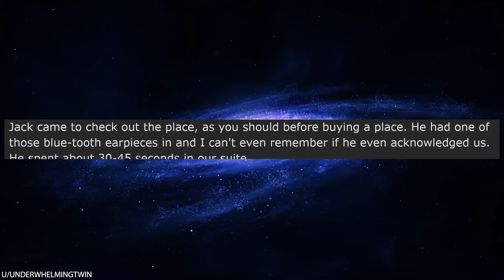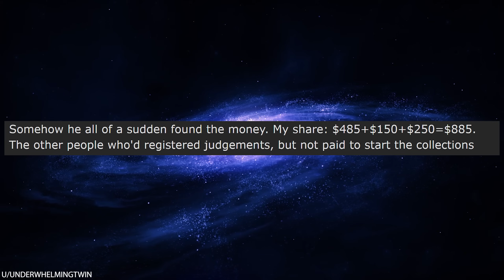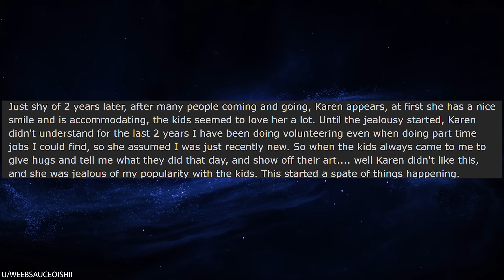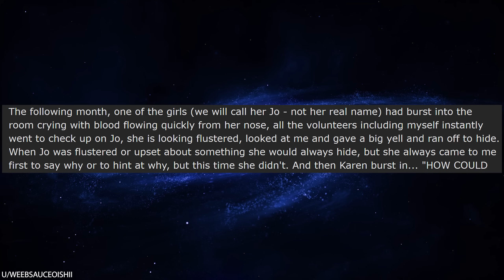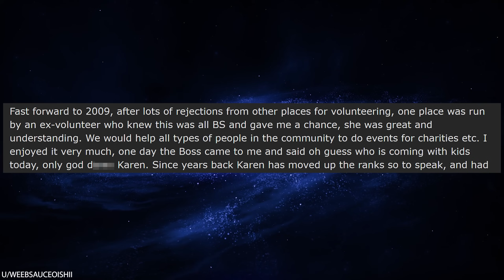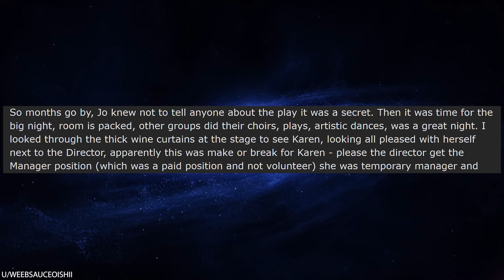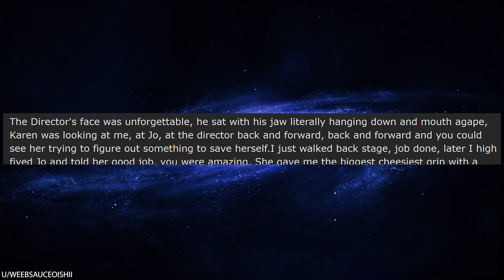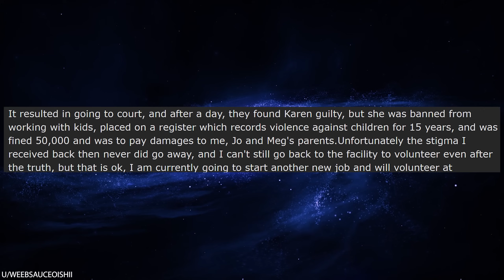r/Prorevenge I Destroyed the Life of a Child Abuser!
r/Prorevenge What kind of disgusting, worthless human being do you have to be to abuse a child for your own gain? The woman in this story did exactly that -- she punched a child with a mental disability in the face just so that she could blame it on someone else and get them fired. Well, OP wasn't about to take that sitting down, so she formulated a plan to get back at her and completely destroy her job and reputation!